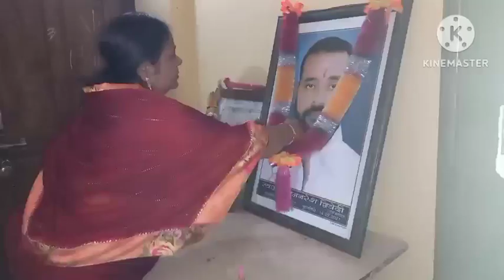bittu prachi मे किसने लड़ाई करा दी🤔मामी ने क्या gift diya🤩मामी की आँख मे आँसू🤔 सब हो गयेemotional